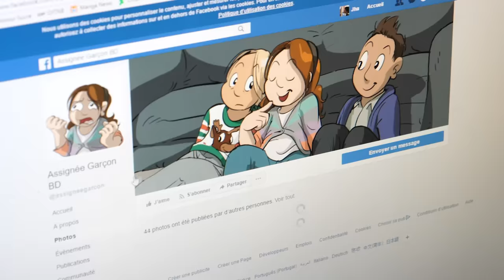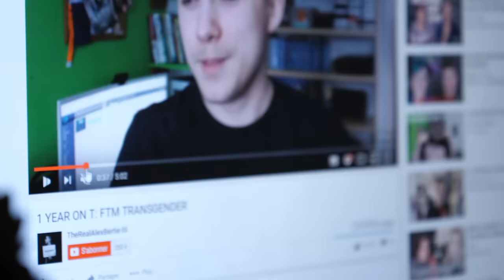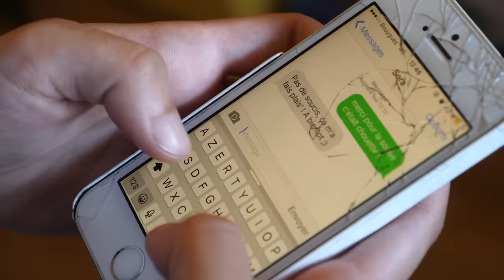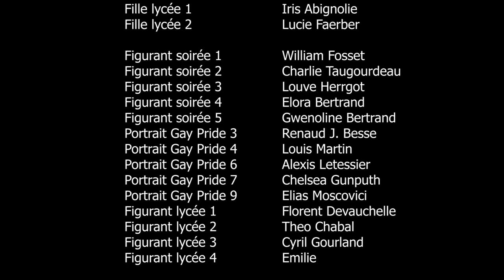Pronoms - a Trans short film (fr sub en)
"Pronoms" is a trans short film directed by Roméo Bertrand, who was a trans cinema student at the time of the shooting. The film is made with a trans cast.  This was made in 2017 by us and for us. Hope you'll enjoy it!

Synopsis: It can be hard to figure out your own gender when nobody has ever told you some other options existed. When Alice meets Sora, a genderfluid person who asks about her pronoms, many things start to change and to suddendly make sense. After a journey of self discovery it is now time to show yourself to the world.

*Edit* First thank a loooooot for all the nice comments ! It makes my heart really warm and motivates me to make other movies for our beautiful community. ❤️🎥 🌈
Second : as many people asked in the comments here is where you can find our beautiful team on social media 📲 :